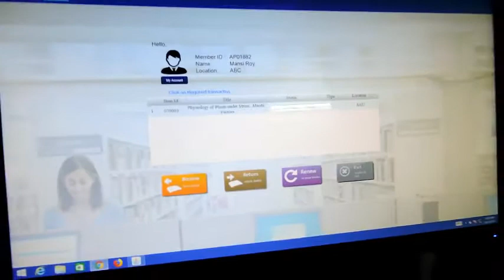RFID System with Library Circulation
A video shows how RFID System Works in Library Book Issue & Return Process with Barcode Scanner.